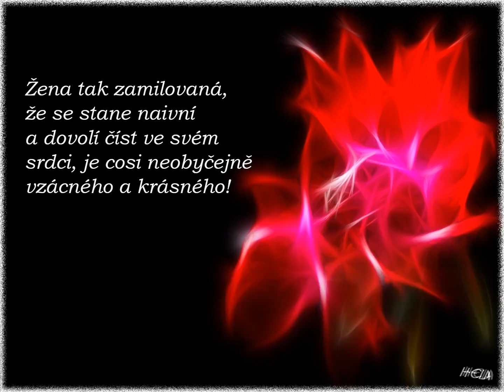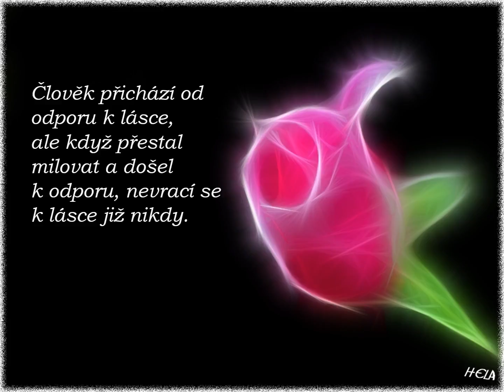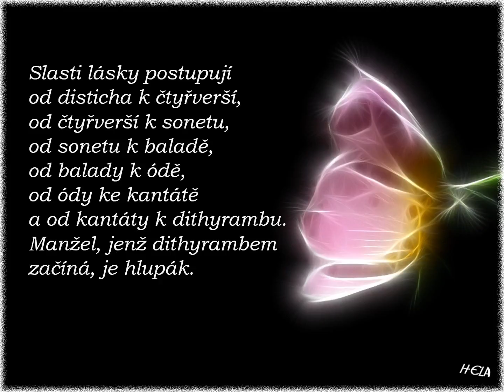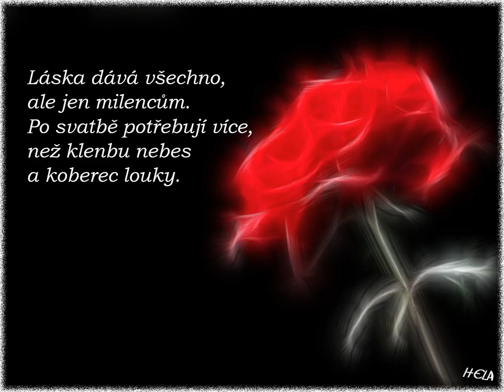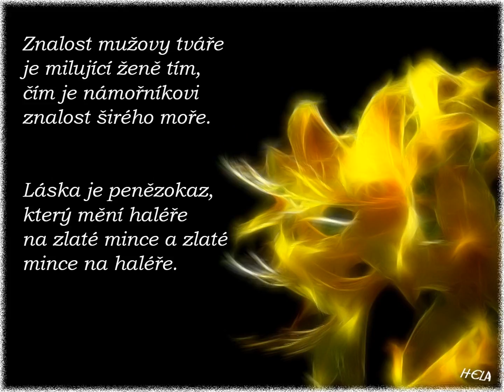Honoré de Balzac - O lásce; Hudba: John Sokoloff - KAREN'S SMILE